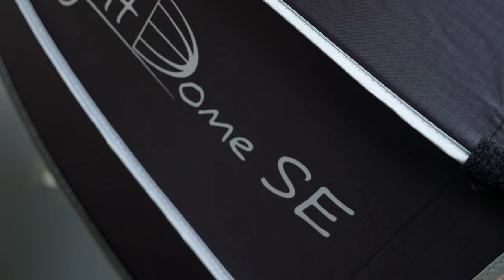Aputure - Quality of Light | Softbox | தமிழ் | V2K Photography in Tamil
🎞Vintage kit -

Thanks
Vinod